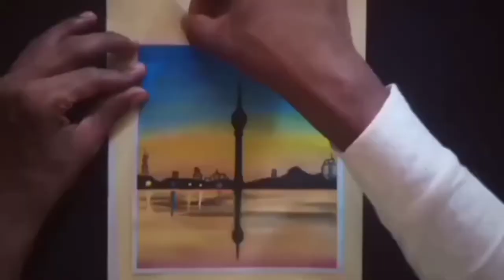lotas tower | nelum kuluna | lotas tower sri lanka inside | Colombo toweru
Hi guys.

        In this video i show you"lotas tower | nelum kuluna | lotas tower sri lanka inside | sri lanka lotas tower | Colombo tower."